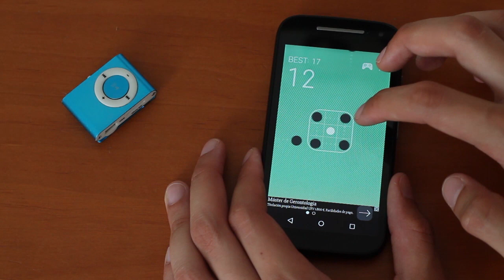Los juegos más adictivos para Android | Vol. 2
Tres juegos que no te dejarán separarte de la pantalla de tu smartphone. Segunda entrega de la serie 'Juegos adictivos para Android' de la que seguró que habrá muchos más volúmenes.